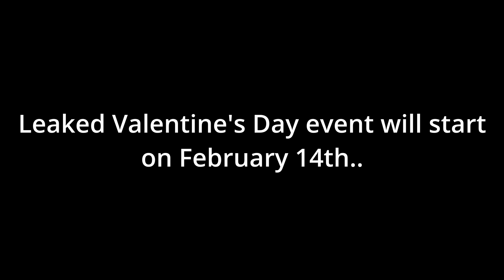Leaked Valentines day reward!! Fortnite